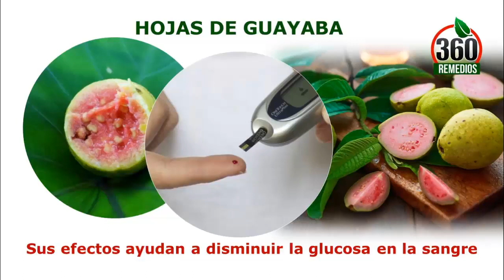Tratamiento Natural Para La Diabetes